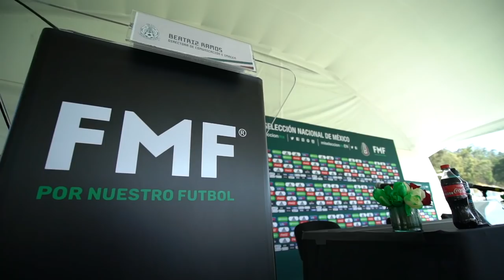La llegada de Gerardo Martino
🙌🏼 ¡Por fin llegó el día, Incondicionales! 🙌🏼

🇲🇽 Chequen cómo fueron los primeros días de nuestro Director Técnico en tierras mexicanas.